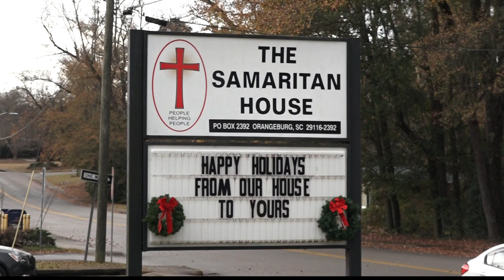The man behind St. Peter's Christmas lunch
For 35 years, St. Peter's Catholic Church in Columbia has fed hundreds on Christmas day. More